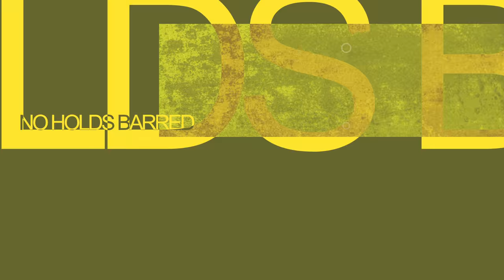The Last Word with Stan Collymore: Stiliyan Petrov Interview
Join Stan Collymore every week as he has The Last Word on the weekend's football action. Not one to shy away from sharing his opinion Stan will not be afraid of making you aware of how he feels about your team's performance!

Stan was joined by Celtic and Aston Villa legend Stiliyan Petrov to discuss moving to British football with Celtic, his journey to becoming Aston Villa captain, and his battle with leukaemia.